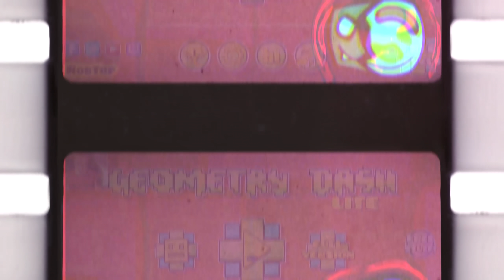Сыграл в НОВЫЙ РЕЖИМ ПЛАТФОРМЕРА в Geometry Dash 2.2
Мне повезло, что бесплатная версии игры с новым режимом вышла с утра и я смог быстро всё записать.